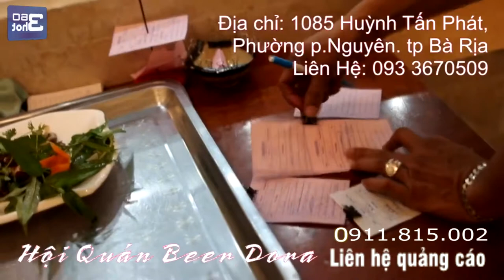Short Clip hỗ trợ Hội Quán Beer Dora | Team 360hot 😘😘😘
Nhận quay phim chụp ảnh : 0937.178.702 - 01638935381
                       360hot REN Ghost
                       360hot REN Music
                       360hot REN Vlogs
                       360hot Funnn
                       360hot Kaki
                       Và 1 số kênh khác